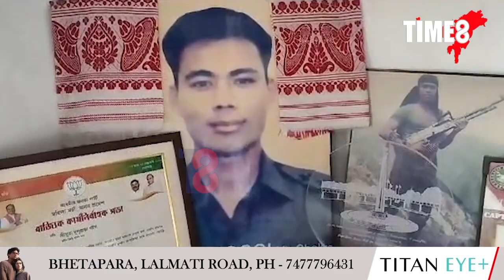বিয়াৰ বাবে পিন্ধাইছিল আঙঠি। দেশ মাতৃৰ বাবে প্ৰাণ দিলে জিণ্টু গগৈয়ে।